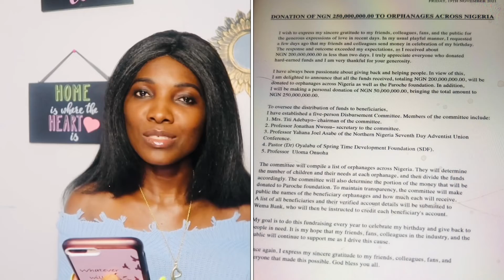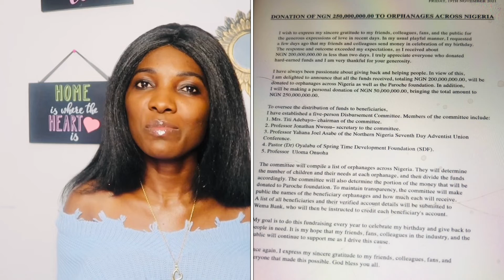Davido has done it: See how Davido SPENDS HIS 250,000,000,00 NGN received from DONATIONS.